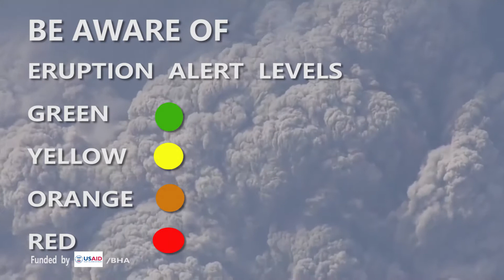PSA ENGLISH Volcano Eruption Awareness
Community Information on Volcanic Eruptions